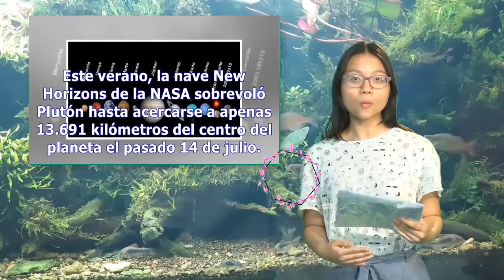Plutón, del telescopio al microscopio | Pata TV